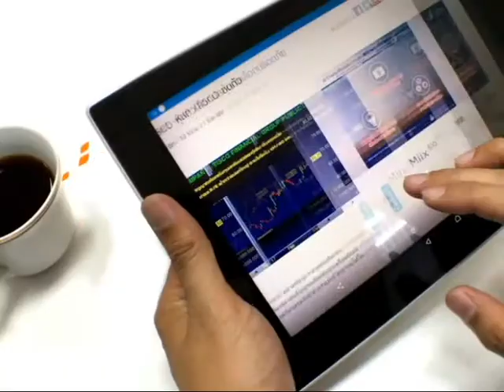เจาะประเด็น "สหรัฐคงอันดับไทย Tier 2 Watch List รายงานค้ามนุษย์ " / 28 มิ.ย. 60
กรณีเว็บไซต์กระทรวงการต่างประเทศสหรัฐอเมริกาเผยแพร่รายงานสถานการณ์การค้ามนุษย์ หรือ ทิป-รีพอร์ต ประจำปี 2560 โดยคงอันดับประเทศไทยไว้ที่ Tier 2 Watch List ในมุมมองของภาคเอกชนมีความเห็นอย่างไร